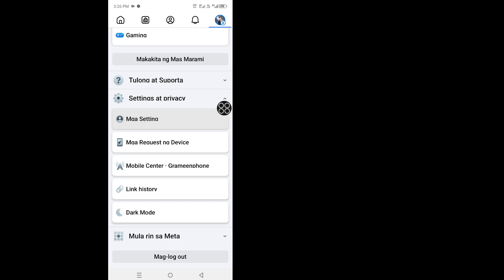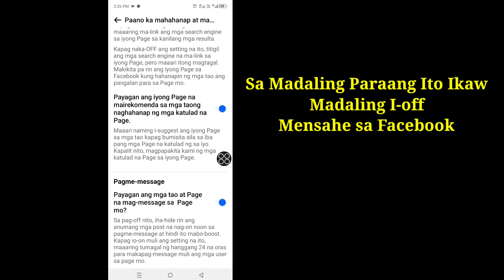Paano I-off ang Opsyon sa Mensahe sa Facebook (Bagong Update)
Paano Upang I off Mensahe Pagpipilian sa Facebook (Bagong Update)

Gusto Mo Bang I off ang Opsyon ng Mensahe sa Facebook? Kung ang video na ito ay para sa iyo. Sa Video na ito Ipapakita ko sa Iyo Paano Upang I off ang Opsyon ng Mensahe sa Facebook. Ipapakita ko Ang Pinakamahusay na Proseso Upang I off ang Opsyon ng Mensahe sa Facebook . Kaya Panatilihin ang Panonood Ang Buong Video Nang Walang Laktawan Upang Malaman Paano Upang I off ang Mensahe Pagpipilian sa Facebook.

Ang iyong Quire Tungkol sa Paano Upang I off ang Mensahe Pagpipilian sa Facebook :

Maaari mo bang i off ang mga kahilingan sa mensahe sa Facebook.
Paano ko i disable ang Messenger sa Facebook.
Paano ko pipigilan ang Facebook na ipaalam sa akin ang mga mensahe.
Paano ko i off ang chat sa Facebook.